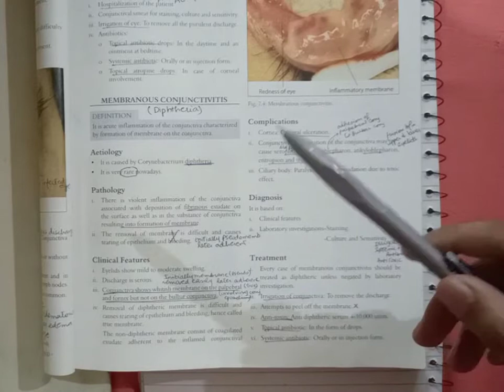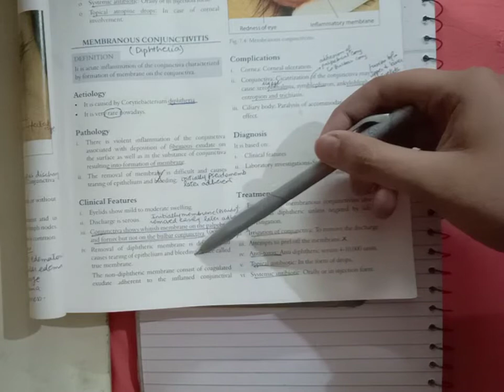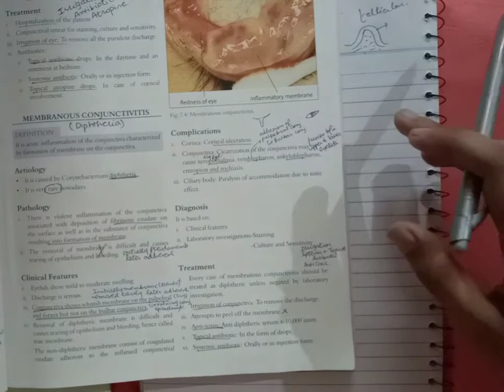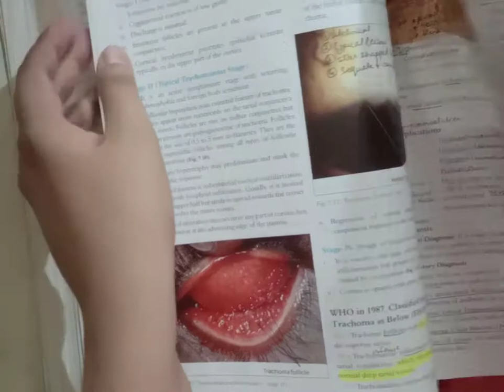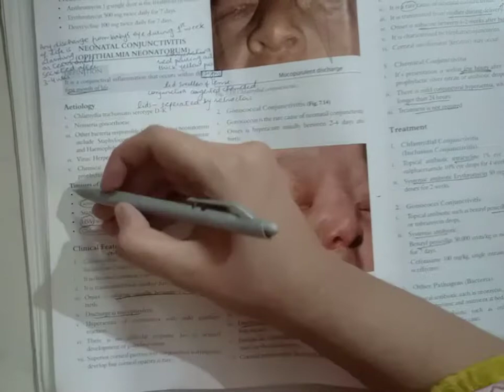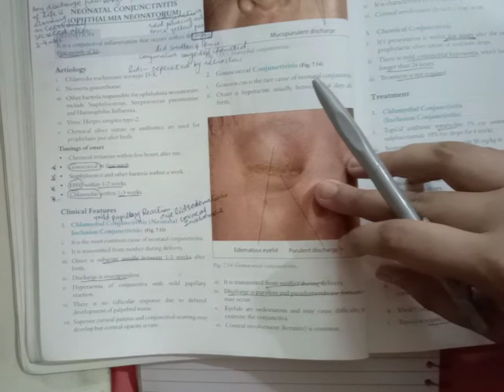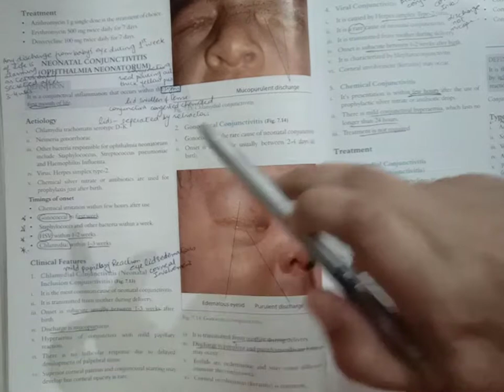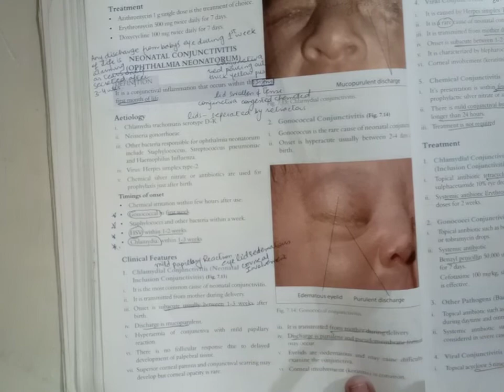Conjunctiva Lecture 2: Neonatal Conjunctivitis